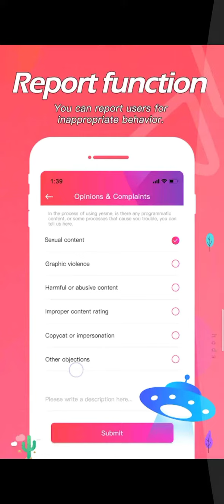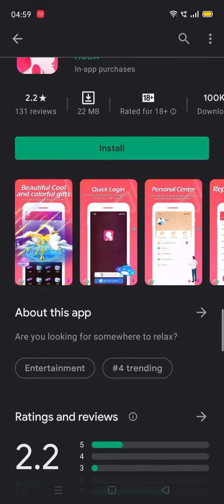Hoda Video Calling App Review Real Or Fake | its Sahil